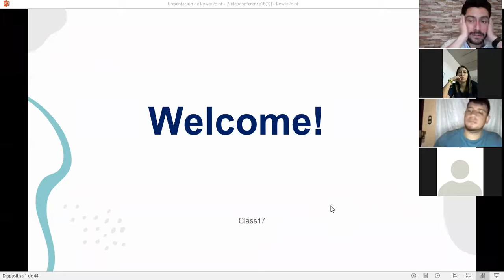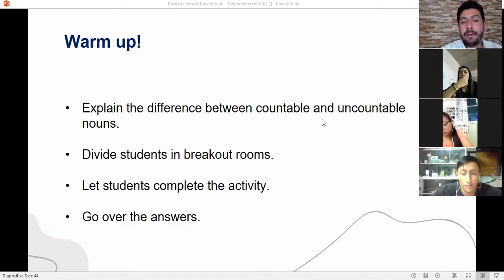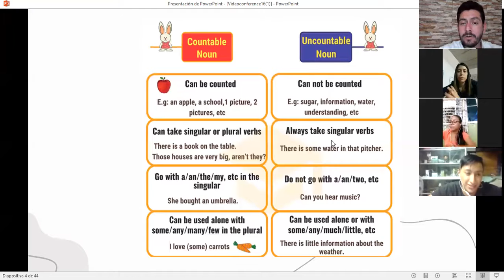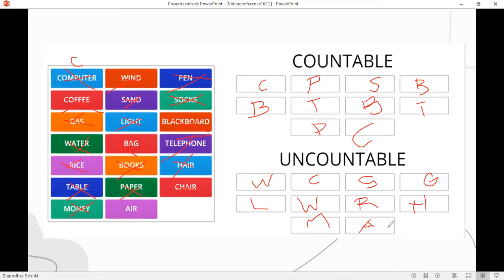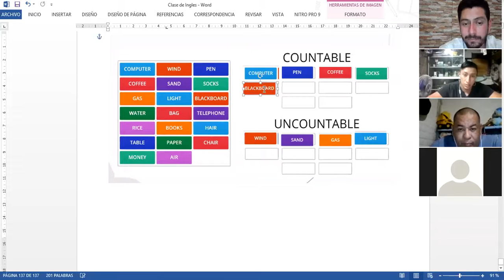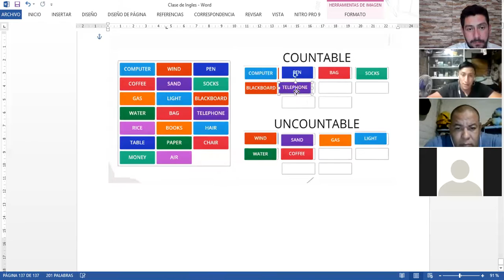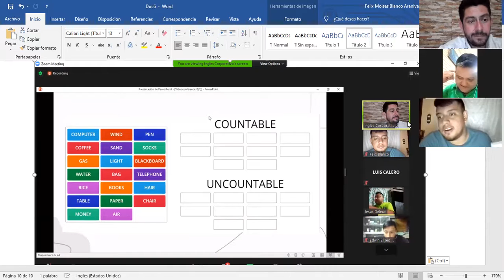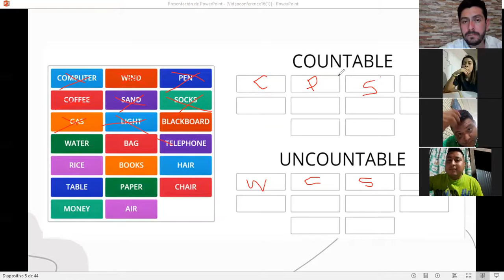Ingles Corporativo-Videoconferencia # 17 There is and There are+ Quantifiers 1